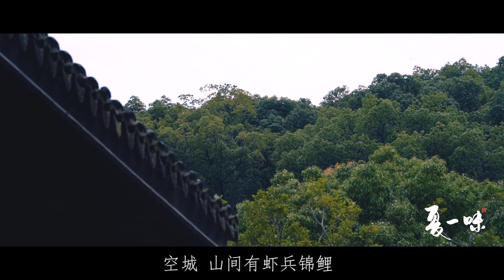【夏一味】这群小龙虾太凶了，逮了做碗龙虾面 | XiaYiWei Channel | traditional cooking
小龙虾大军压境，只好用肚子唱了出空城计，收了这群残兵败将。
卸下他们的盔甲，用来做【龙虾面】也是极好的。虾脑金黄澄亮，虾肉晶莹剔透～在口水留下来之前，吃它！